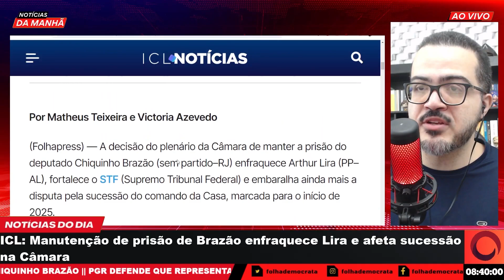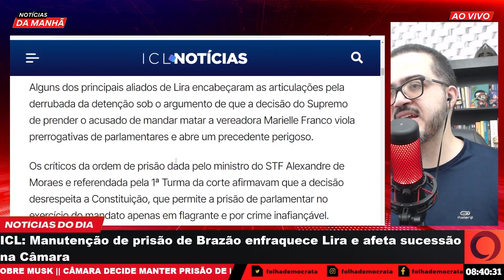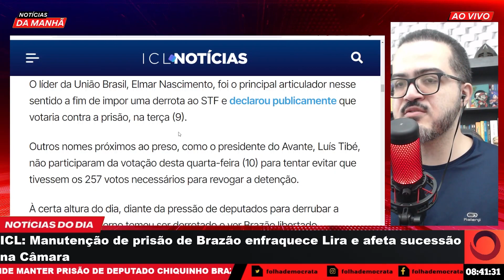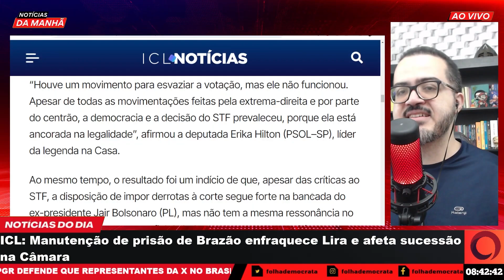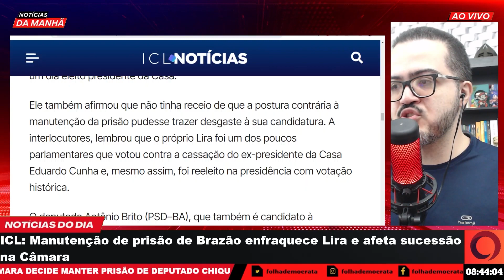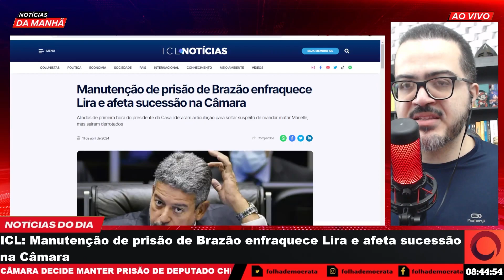VOTAÇÃO de BRAZÃO, que o manteve na CADEIA, enfraquece LIRA